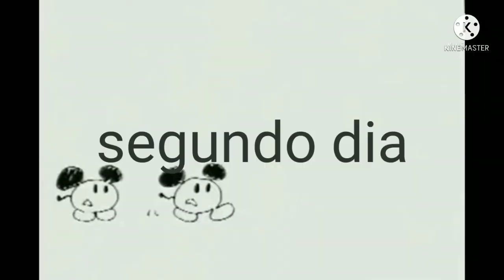turma do shirobon - o chuchu assasino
o midoribon e o shirobon estavam procurando o chuchu assasino na escola.